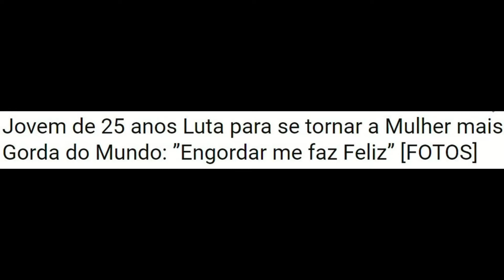Jovem de 25 anos luta para se tornar a mulher mais gorda do mundo